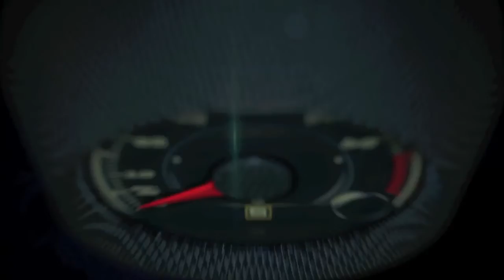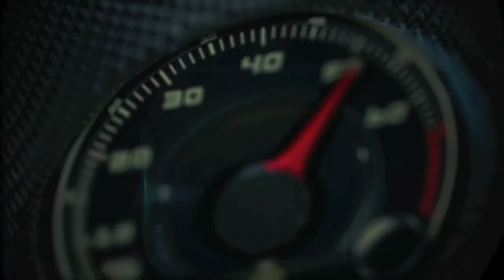1984-1991 Jeep Grand Wagoneer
The Grand Wagoneer marked the beginning of the luxury SUV, giving buyers unheard of standard features such as leather upholstery, air conditioning, AM/FM/CB stereo radios, added sound insulation and wood grain exterior trim. The Grand Wagoneer also featured a 360 c.i.d. V-8 with increased horsepower and torque and the segments highest towing rating.